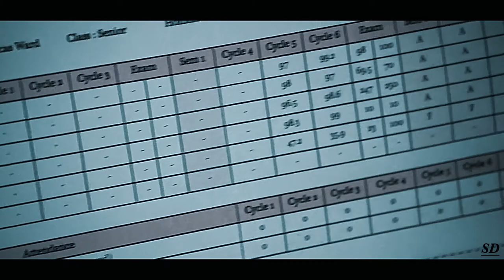Lucas Ward || Copycat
I recently watched Dismissed with Dylan in it and woah he plays SUCH A GREAT PSYCHOPATH! I just had to make an edit!

Software - Resolve 16
Song - COPYCAT by Billie Eilish
Movie - Dismissed
Colouring - Red Mood with a few edits on the color graphs